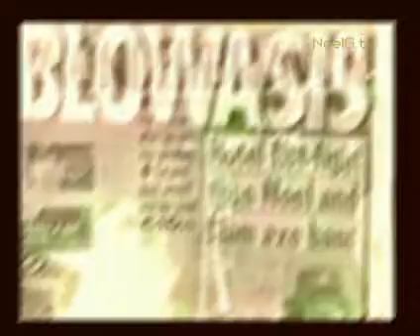Whatever Acoustic - Liam Gallagher - Oasis - Superb Vocals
Liams voice on this track is exceptional